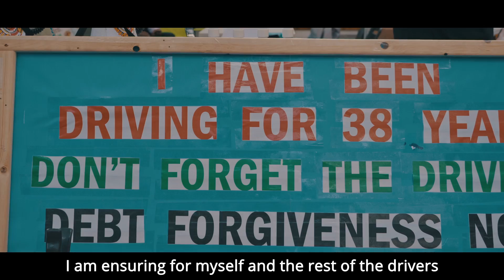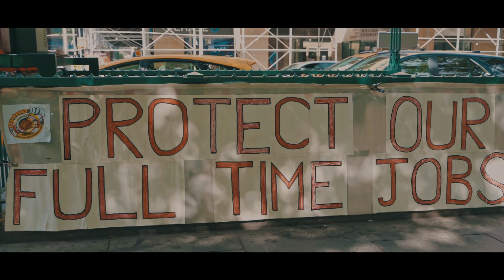Jean Francois Jean